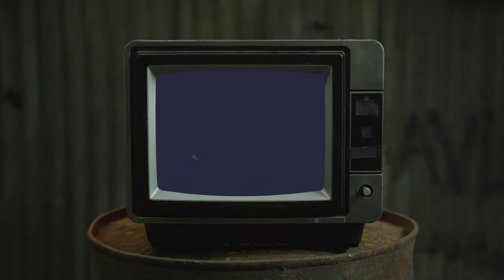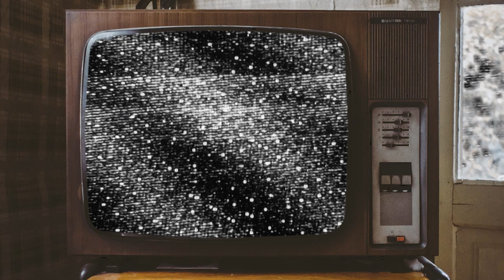Mountain bike Technique - Recap of the past lessons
A recap of the previous topics discussed in previous video's and in the IMB magazine.